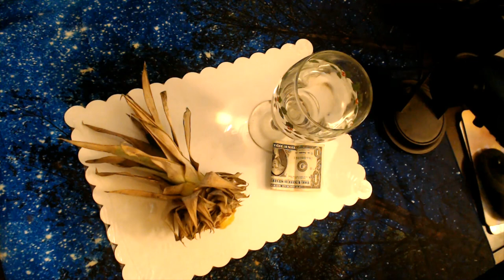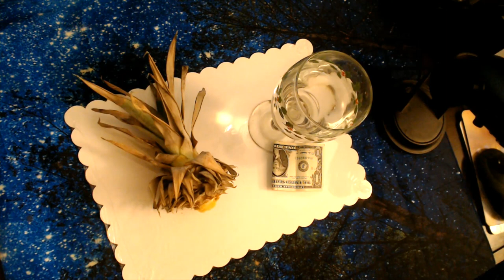MONEY DECREE SPELL "EASY MONEY SPELL"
This is a very easy but super effective money spell that brings money in quickly and effortlessly, it is not just for money but for anythings that has to do with finances, business, negotiations, opportunities and success. It is so simple you probably already have all the ingredients in your home!

*Ingredients*
Pineapple Top
Glass
Water
Dollar Bill

*Chant*
My purse/ Wallet shall always remain full, what i spend shall return to me ,ultiplied, my home abundance shall reign with success in all my business endeavors, growth in all aspects of my life business and fortune as clear purified and without resistance, let the waters flow like the rivers to the sea all the riches come to me freely and easily!

*Incantation*
As the moon rises high in the sky, i call upon the spirits to hear my cry, i open myself to receive wealth flow and watch my finances steadily grow, by the power of the new/full moon's light may my money manifest with all its might! As i will it! So it is!

3 Card Reading
30 Min Reading
1 Hr Reading